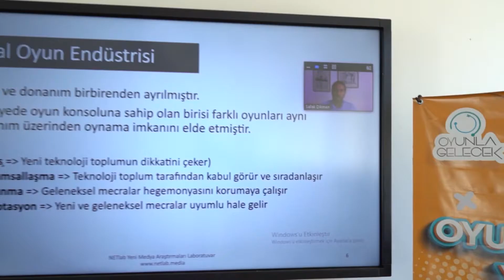OG21 Oyun Geliştirme Yaz Kampı Konya 10. Gün Özeti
Gün sonunda yine beraberiz.🤗
Sayılı günler hızla geçiyor ve katılımcılarımızın geliştirdiği oyunlarda aynı hızla tamamlanma aşamasına geliyor.💫 Eğitimleri de aralıksız sürdürerek hem öğreniyor hem eğleniyor hem de geliştiriyoruz.🎮
Bugün de aynı tempo ile günümüzü tamamladık ve günün sonunda katılımcılarımızı TÜBİTAK Başkanı Sn. Hasan Mandal ile buluşturduk.👏🏼
Bizi izlemeye devam edin bakalım yarın neler olacak🤔